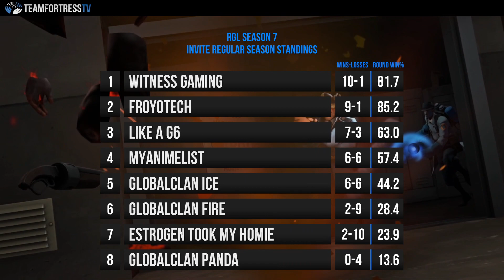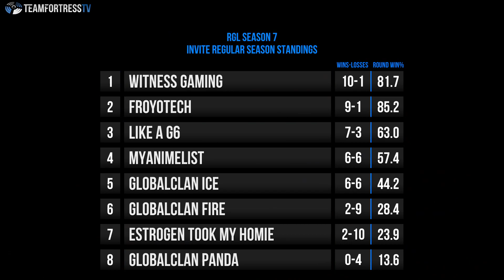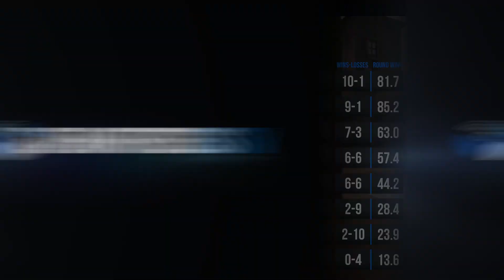RGL S7 W7A: GlobalClan Panda vs. GlobalClan Fire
Casters: Tcmano and Jakey